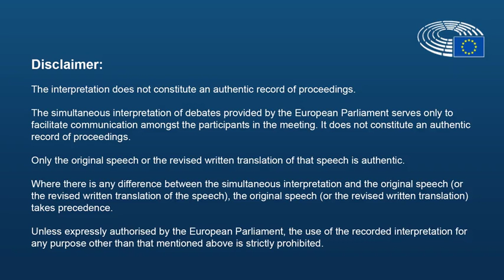Debate with the Prime Minister of Sweden, Stefan Löfven, on the Future of Europe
3 april 2019 - Debate of the mini-plenary session of the European Parliament, in Brussels, with the Prime Minister of Sweden, Stefan Löfven, on the Future of Europe.